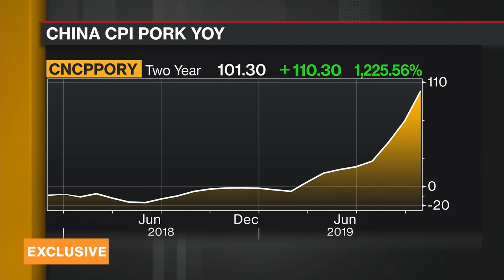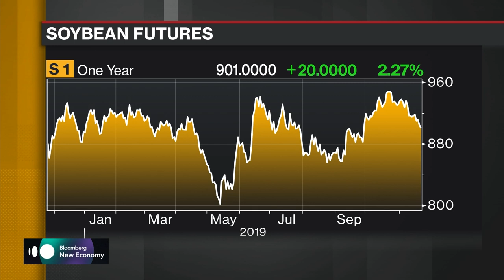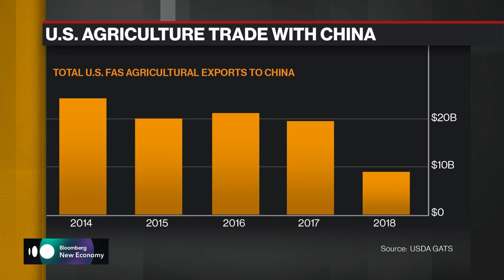African Swine Fever Spreads in Methodical Ways: Gro Intelligence CEO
Nov.21 -- Sara Menker, chief executive officer and founder of Gro Intelligence, discusses the African Swine Fever epidemic, the level of preparedness for these types of disruptions and the role climate change plays on agriculture. She speaks exclusively on “Bloomberg Daybreak: Asia” from the sidelines of Bloomberg's New Economy Forum in Beijing.